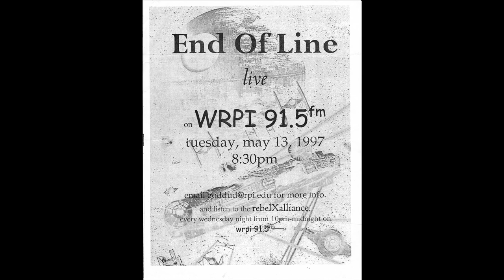END OF LINE @ WRPI 91.5 5-13-1997